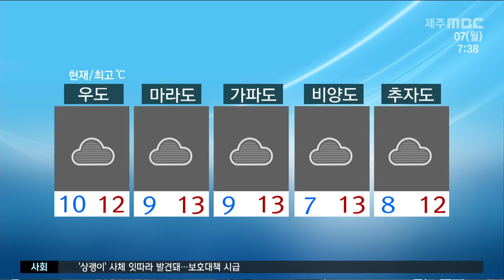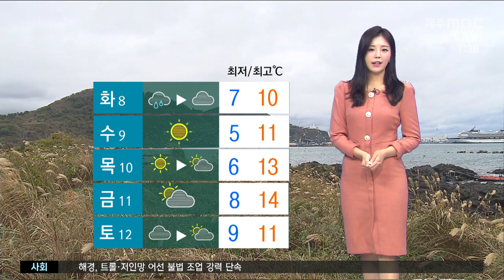흐리고 저녁부터 북서부 5mm 비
절기 대설인 오늘 큰 추위는 없겠습니다.
현재 제주시의 기온이 7도를 보이고 있고요
낮 기온은 13도까지 오르며 어제와 비슷하겠습니다.
다만 오늘 저녁부터는 찬 공기가 내려오고
바람이 불면서 기온이 뚝 떨어지겠습니다.
옷차림 따뜻하게 하시기 바랍니다.
한편 오늘은 대기 질이 좋지 못하겠는데요.
미세먼지 농도가 점차 높아지면서
밤에는 나쁨 수준을 보이겠습니다.

CG2.
오늘 대체로 흐리다가 저녁부터
비구름대의 영향으로 북서부 지역에는
5mm 미만의 약한 비가 내리겠습니다.
기온이 낮은 산지에는 1cm 내외의
눈이 내려 쌓일 수 있겠습니다.

(최저기온)
현재기온은 서부와 남부가 8도 북부와 동부가 7도를 보이고 있습니다.

(낮 최고기온)
낮 최고기온은 남부는 15도 북부와 서부 동부가 13도 예상됩니다.

(도서지역)
오늘 도서지역은 흐리겠고 현재기온 9도에서 10도를 보이고 있습니다.

(해상)
바다의 물결은 제주도 남쪽 먼바다가 1.5에서 2.5미터로 약간 높게 일겠습니다.

(공항)
오늘 제주공항은 맑은 가운데 항공편은 정상 운항 되고 있습니다.

(주간)
주간 날씨입니다.
내일 비 소식이 있겠고요.
모레 아침까지 체감온도가 낮아 춥겠습니다.
건강관리 잘해주시기 바랍니다.